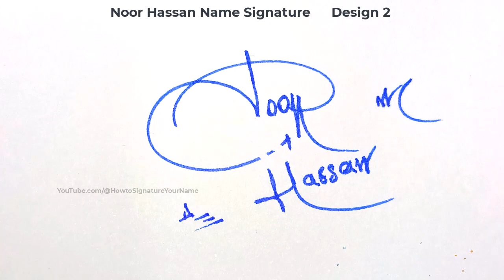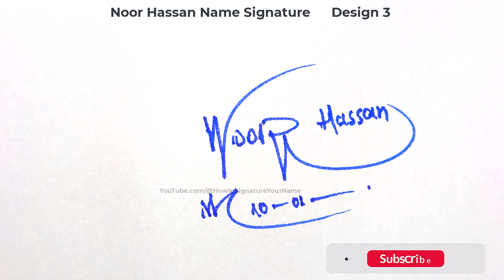Noor Hassan name signature design - N signature style - How to signature your name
Hey guys!
In this video I will show you how to make a signature of Noor Hassan name signature design - N signature style - How to signature your name